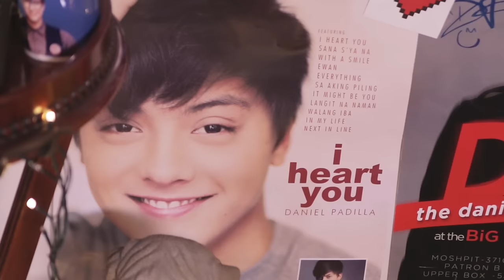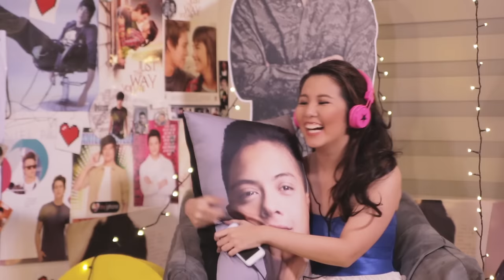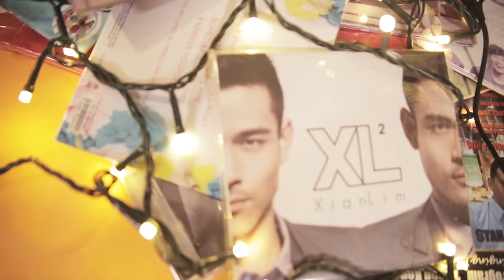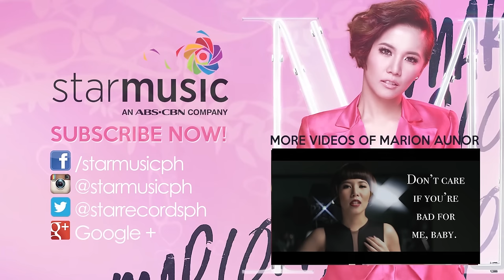Free Fall Into Love Marion (Music Video)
Listen and download Marion's music at Spotify and iTunes!

Words and Music by Marion Aunor and Jonathan Manalo
Arrangement by KidWolf
Additional Vocal Arrangement by KidWolf
Mixed by KidWolf Arnold
Sound Engineer: Dan Tañedo and Iean Iñigo
Produced by KidWolf

Video Production:
Director: Benedict Mariateque
DOP: Mark Ginolos
2nd Camera Operator: Patricia Chua
Gaffer: Raul Pacat
Production Assistant: Daniel Cabel
Editor: May Celeste

Special Thanks:
Equinox Manila
Big Top Media Production